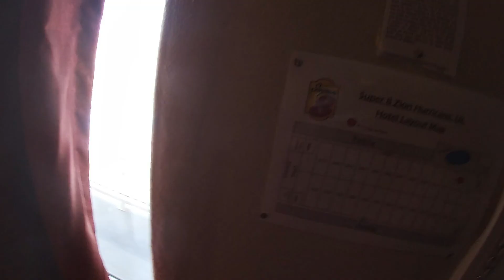J-Fly Bmx Utah Race Vlog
Take a look in my busy bmx week in Southern Utah as I get to ride what St.George and Hurricane, Utah has to offer. From racing to bike parks to dirt jumps I try to cover all bases as I road trip up to these hidden gems or just places that don't get much recognition.